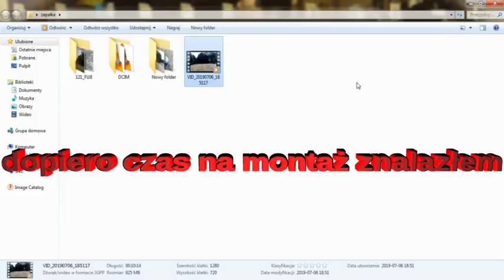Bottle cap challenge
The challenge of a capsule, the bottle all visible, not glued, etc., can not be refuted.

Wyzwanie kapsla, butelka cała widoczna nie przyklejona itp , nie może się obalić.

Hello, not necessarily this cap should have been off! if he kicks and hits not too tightly perfectly, this cap will go round the neck.
Please see also that the bottle is all visible loosely standing in the bottle cap did not go down.

In a glued bottle to the ground, it's easier to kick because there is a different psychological approach because you are sure that you will not overthrow it, and dig without fear.
And in my movie you have a precise hit that is perfect for loosening, but not so strong for turning right because the bottle would go down.
A bottle glued or held in the hands has a better stabilization and you can be sure and harder to kick without fear of being knocked down, and such a kick with a circular motion to the right forces the capsule to move to the right.
A sticky bottle or hold in my hands is not correct to pass this challenge.
The bottle should not be knocked down and the cap should be unscrewed.
This is why in most films you can only see the neck of the bottle, and what is it on and what is it glued to, you can not see it anymore?
Because they are fake ... In fact, it is not so easy to do but with a sticky bottle it is easy.

witam, nie koniecznie ta czapka powinna była odpaść! jak się kopnie i trafi nie za mocno idealnie równo ,ten kapsel będzie się kręcił na szyjce .
Proszę zobacz też że butelka jest cała widoczna luźno stojąca trafiona w kapsel się nie obaliła .

W przyklejoną butelką do podłoża łatwiej się kopie bo jest inne podejście psychiczne bo masz pewność że się nie obali ,i kopiesz bez obaw.
A na moim filmie masz precyzyjne trafienie idealne do odkręcania, ale nie tak mocne do skręcenia w prawo ponieważ butelka by się obaliła.
Butelka przyklejona lub trzymana w rękach ma lepszą stabilizację i można pewniej i mocniej kopną bez obawy że się obali , i takie kopnięcie ruchem kolistym w prawo wymusza na kapslu odlatywanie w prawo.
Przyklejona butelka lub trzymana w rekach moim zdanie jest nie poprawne zaliczenie tego wyzwania .
Butelka ma się nie obalić być cała widoczna a kapsel ma się odkręcić .
To dlaczego w większości filmów widać tylko szyjkę butelki a na czym stoi i czy jest przyklejona to już nie widać ?
Bo są to fake... Faktycznie to nie jest takie łatwe do zrobienia ale z przyklejoną butelką jest to łatwizna .
dzięki za komentarz zapraszam do subskrypcji mojego kanału .